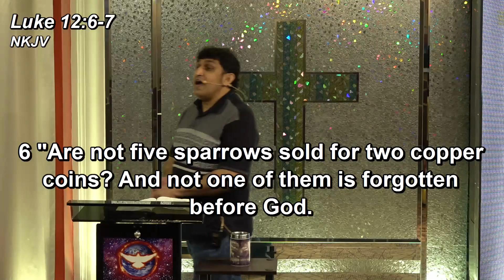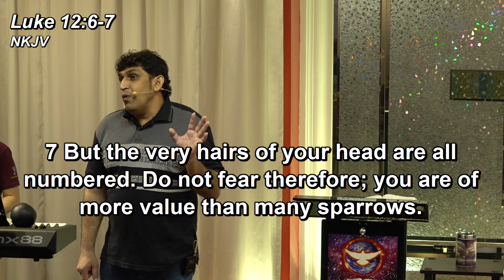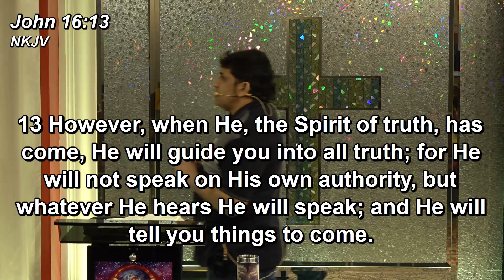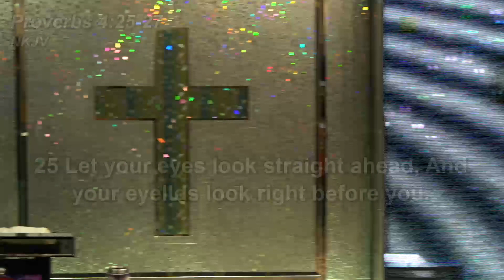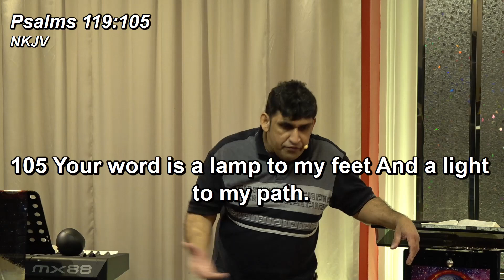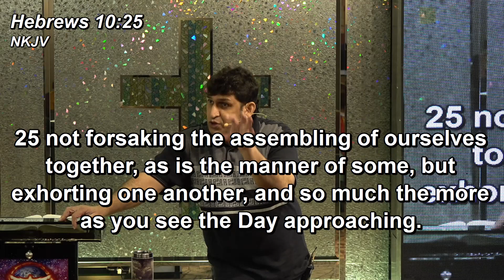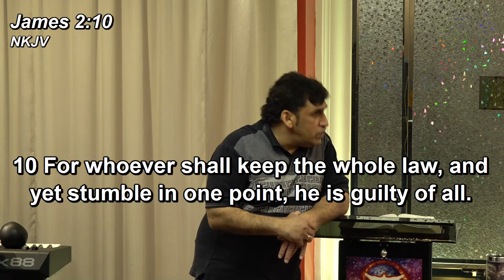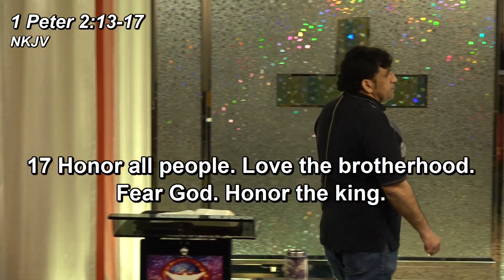2021-12-18 - Vaccine and Booster (Sermon from Saturday ARC-HOP) - Terence Jedidiah Poh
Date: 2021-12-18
Sermon Title: Vaccine and Booster (Sermon from Saturday ARC-HOP)
Speaker: Terence Jedidiah Poh of Asia Revival Centre

If you're not in Penang, JOIN US LIVE
in our services, conferences & seminars
on ASIA REVIVAL CENTRE's